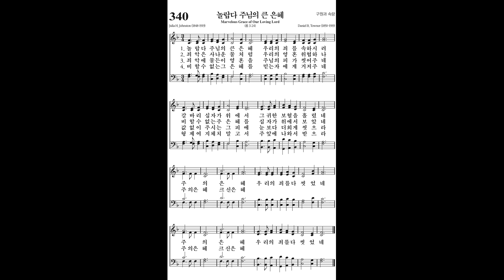340. 놀랍다 주님의 큰 은혜